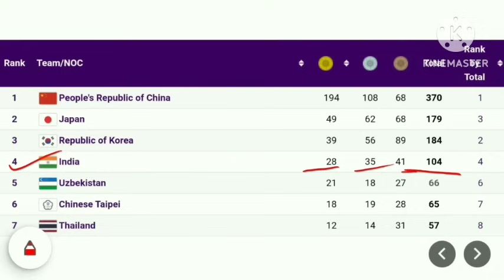7 October Results Round-up Asian Games | India Results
7 October Results Round-up Asian Games | India Results

 StudyIndiaGS